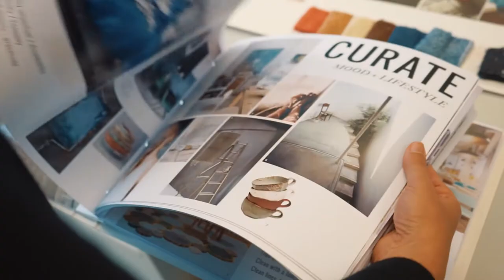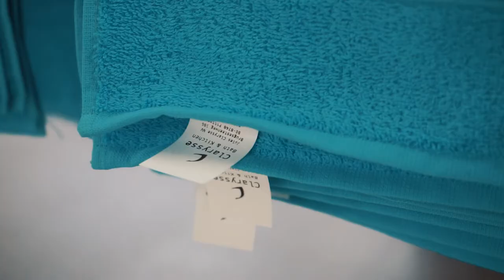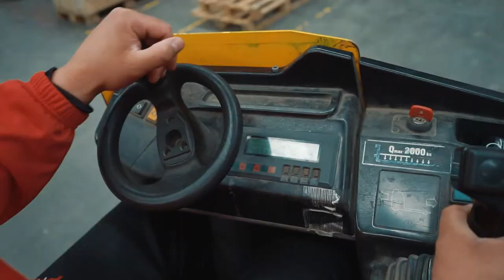CLARYSSE - How towels are made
See how towels are made at the company Jules Clarysse N.V.,  the last towel manufacturer in Belgium.